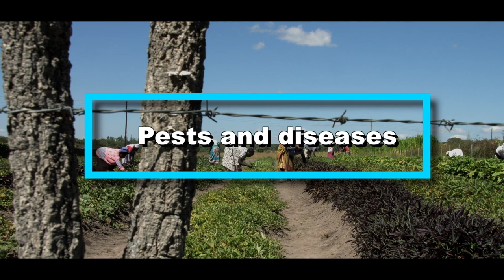Sweet Potatoes Incredible Farmers Ep2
Greg Chapman and Agronomy Bae Kundai take us through this healthy crop that has the nutrients to keep people looking young.

Incredible Farmers is a TV/Web series that is made by farmers for farmers, our vision is to see farmers producing more from less, making more money from less inputs.

Please feedback in the comment section and should you want to partner with us or work with us, our App number is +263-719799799. Incredible farmers. The art and science of farming.